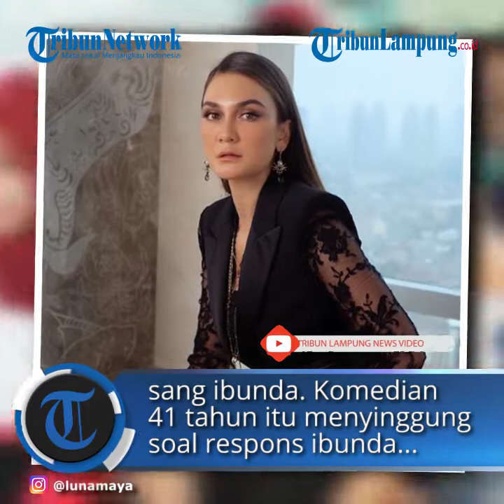Luna Maya Curhat Ibunya sering Minta Klarifikasi Terkait Berita Yang Berkaitan Denganya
TRIBUNLAMPUNG.CO.ID - Selebriti Luna Maya ternyata kerap diminta klarifikasi ibunya tentang berita yang beredar.
Hal itu terungkap melalui curhatan Luna Maya kepada Soleh Solihun.
Awalnya, Soleh Solihun penasaran dengan kedekatan Luna Maya dan sang ibunda.
Komedian 41 tahun itu menyinggung soal respons ibunda Luna Maya terkait berita-berita tentang anaknya.
"Kalau nyokap membaca berita-berita tentang lu suka komen nggak?" tanya Soleh dikutip TribunWow.com, dari Youtube 3SECOND TV, Rabu (16/9/2020).
Luna tak menampik bahwa ibunya kerap mengomentari berita tentangnya.
Terutama yang berbentuk visual semisal vlog atau gimmick di televisi.
"Suka, suka komen. Bukan berita, tapi lebih ke YouTube gitu," ucap Luna Maya.
"Emang benar gini? Emang benar gitu?" imbuhnya.
"Jadi dia klarifikasi," ujar Soleh paham.
"Iya, dia minta klarifikasi langsung dari gue," jelas Luna Maya.
Mendengar hal tersebut, Soleh Solehin berkelakar tentang sikap ibu Luna Maya.
Namun, mantan kekasih Ariel Noah itu membantah guyonan Soleh Solihun.
"Buat diomongin ke tetangga, enggak Luna enggak gitu," ucap Soleh Solihun berseloroh.
"Enggak, nyokap gue nggak mungkin gitu," ujar Luna.
Luna Maya menjelaskan, ibunya kerap 'kepo' dengan tingkahnya di layar kaca.
Namun, Luna menjelaskan kepada sang ibu bahwa itu hanya gimmick dan kepentingan televisi semata.
"Lebih kayak 'saya tidak tahu kamu begini', aduh ibuk itu kan buat tv, itu gimmick. Gitu misalkan," kata Luna Maya.
Luna mencontohkan, hal yang dikemontari ibunya adalah saat dirinya mencicipi banyak makanan di Instagram.
Sebagai upaya endorse ataupun membantu UMKM, Luna memang kerap mendapat makanan untuk direview.
Ibunya mengira, Luna akan menghabiskan semua makanan tersebut.
Padahal, faktanya Luna Maya hanya mempromosikan dan mencicipi saja.
"Atau Instastory gue kan makan tuh misalkan sempet dikirimin makanan untuk bantu UMKM, kan gue makan tuh 'Luna, kamu makan semua itu?', enggak ibu kan coba-coba doang," tutur Luna Maya.
"Jadi dia pikir ngehabisin, padahal kan sebenarnya nyicip," imbuhnya.
"Lambung kamu luas sekali Luna," ucap Soleh berkelakar.
Melanjutkan hal tersebut, Luna menjelaskan bahwa ibunya juga sering menyoroti gerak-geriknya di televisi.
Bak netizen, ibu Luna kerap menyakan kebenaran apa yang dilihatnya di layar kaca.
"Terus misalkan kayak di tv kan kita suka gimmick misalkan sama Raffi, 'kenapa kamu gini-gini' ya sama kayak netizen," ungkap Luna Maya.
"Ibu itu gimmick just for show," imbuhnya.
Meski begitu, Luna Maya menyadari bahwa hal itu adalah bentuk perhatian sekaligus cermin keawaman ibunya tentang industri hiburan.
"Mungkin lebih ke kekhawatiran seorang ibu ya?" tanya Soleh.
"Iya, sama mungkin enggak terlalu pahamnya industri hiburan juga kali ya," jelas Luna Maya.